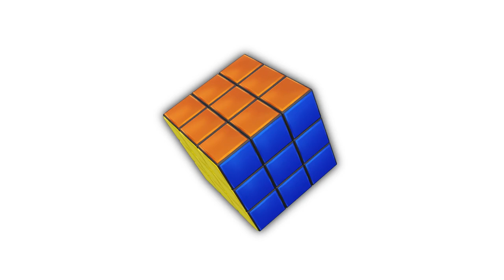Rubik's cube en 3D ( Animation 3D ) 🎥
Inventé par Ernő Rubik en 1974 ( Source : Wikipédia ), le Rubik's cube fait office de case tête par excellence.
Combien de temps avons nous passé à essayer de résoudre cet effroyable puzzle?
Dans l'univers de la 3D, le Rubik's cube est sujet à d'innombrables illustrations & vidéos.
En effet, modéliser ce jouet star des années 80 est - pour le Digital Artist - un excellent exercice pratique.
L'animation 3D que vous voyez à été entièrement réalisé avec la version 2.82 de Blender ( Logiciel 3D, Libre et Open Source )

[ FONDS VERT ]

[ AUTRES RÉSEAUX ]